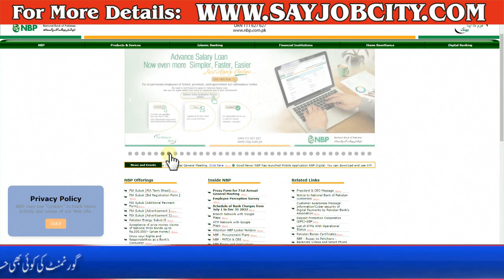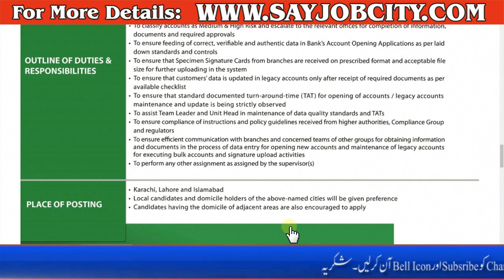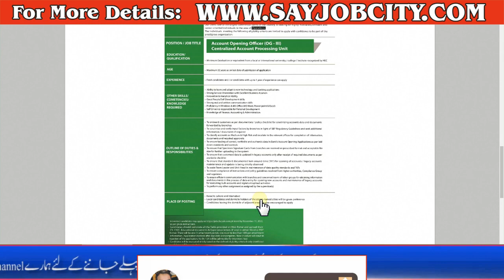National Bank of Pakistan Jobs 2022 - NBP Jobs 2022 - How to Apply National Bank Jobs - NBP Careers